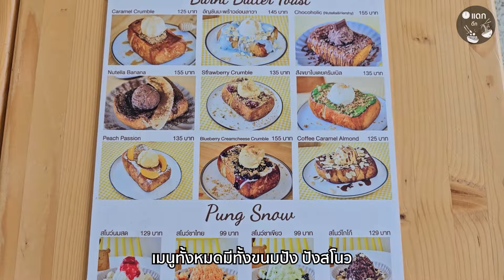ปังโทสร้านลับกรอบนอกนุ่มในหอมเนย Honey house วัชรพล